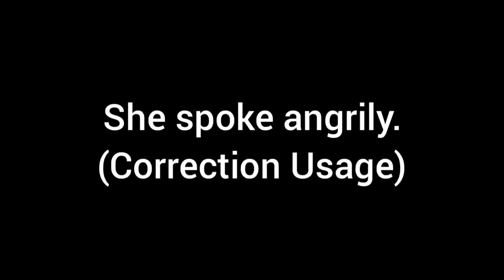May 12, 2022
Usage of Adverbs